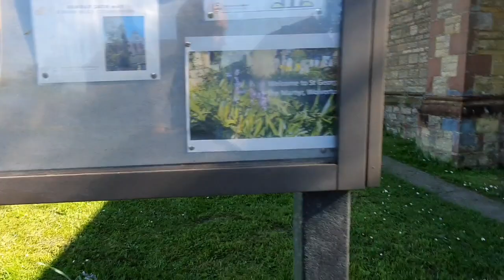So Back that St George Church today guys in wolverton miltonkeynes 9/4/2024